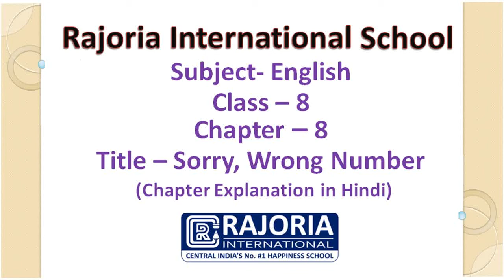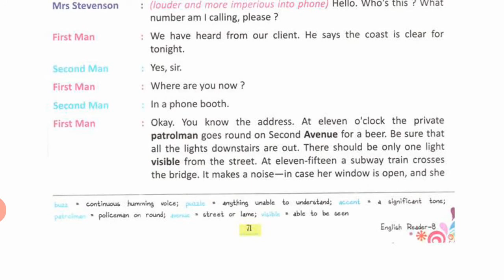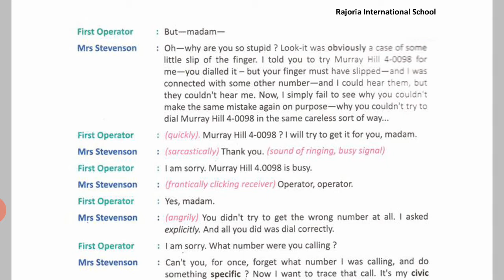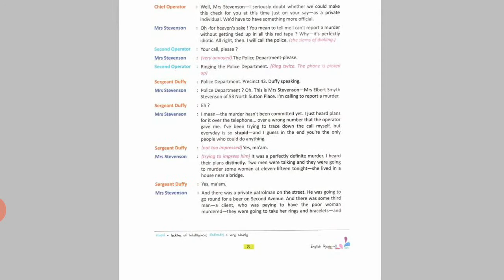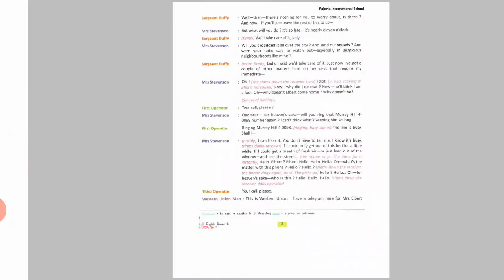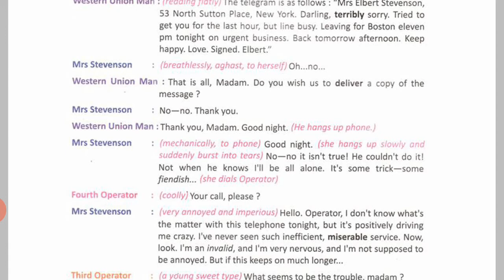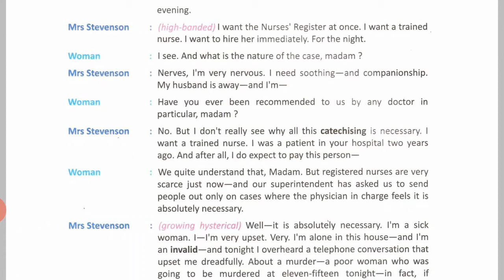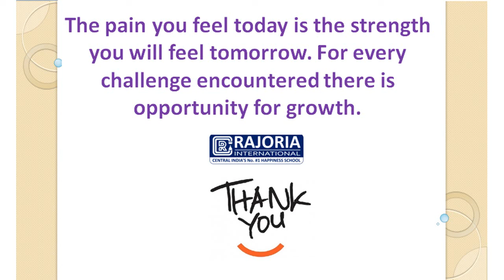English | Class – 8 | Chapter - 8 | Title - Sorry, Wrong Number | Rajoria International School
Class – 8 | Chapter - 8 | English | Title - Sorry, Wrong Number |  Rajoria International School